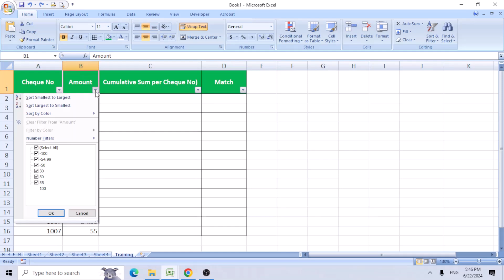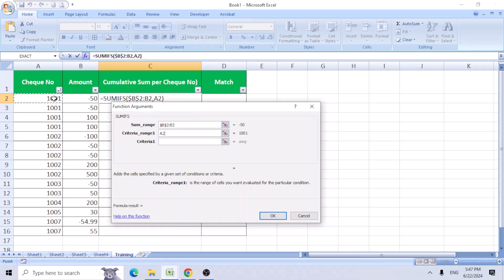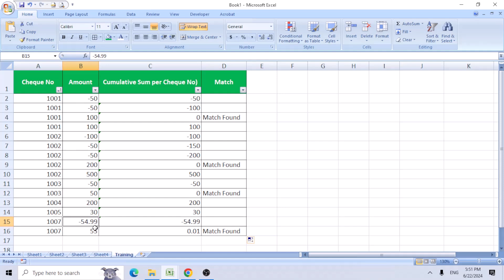Matching Positive and Negative Amounts netting to Zero or Threshold value(based on Criteria)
Matching Positive and Negative Amounts netting to Zero or Threshold value

Description:
"In this Excel tutorial, you'll learn how to match positive and negative amounts within a specified tolerance using Excel formulas. We'll use cumulative sums and conditional checks to identify pairs of amounts that net to zero, ensuring accuracy in financial reconciliations and data analysis."

Most Searched Keywords on Google (related to Excel functions):
Excel SUMIFS function
Excel INDEX MATCH
Excel charts and graphs
Excel macro tutorial